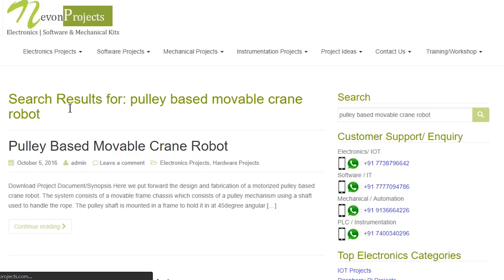DIY Pulley Based Movable Crane Robot Mechanical Mini Project